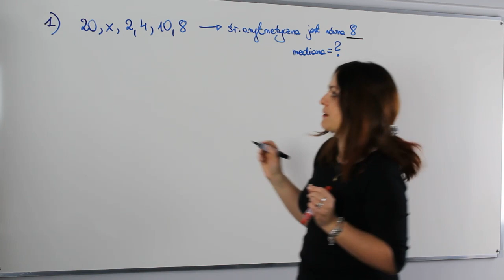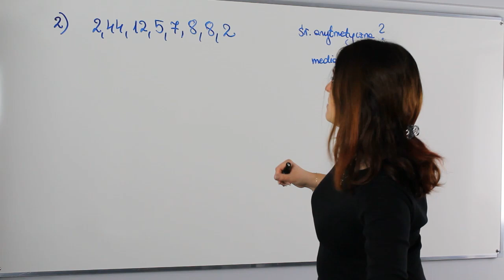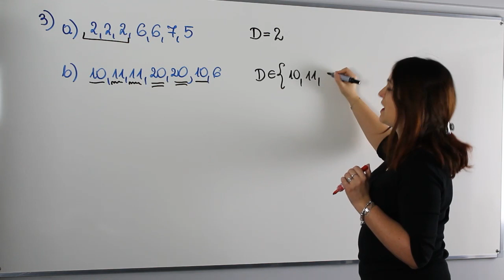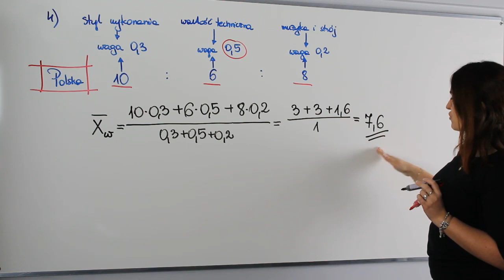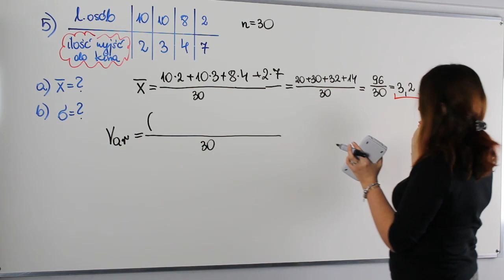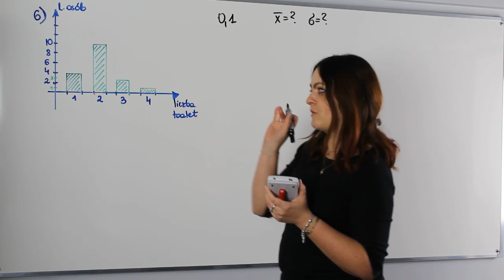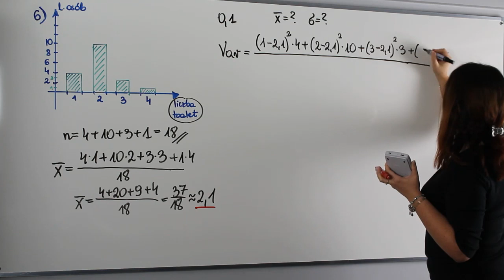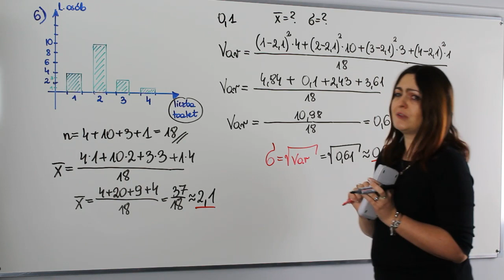Statystyka na poziomie podstawowym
Witam w kolejnym odcinku powtórek do matury. Na dzisiejszej lekcji powtórka ze statystyki.

Na lekcji między innymi:
✅ średnia arytmetyczna i średnia ważona
✅ mediana i dominanta
✅ wariancja i odchylenie standardowe

Serdecznie zapraszam!!!